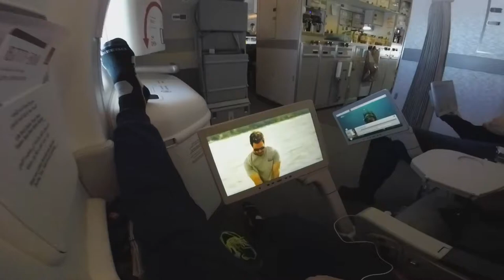Travel to Dubai and Dubai tour presentation